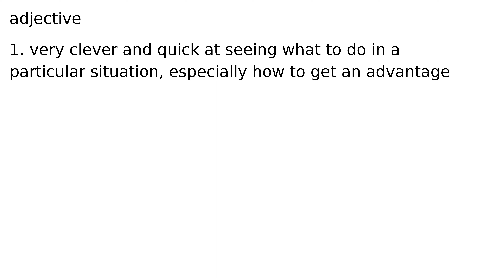astute adjective meaning meanings definition definitions phonetics pronunciation advanced #